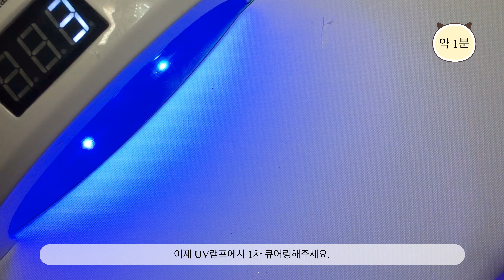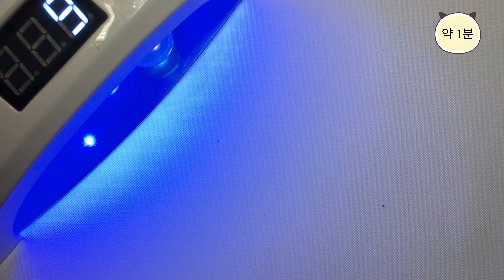[레진아트] 사랑 가득 커플 소주잔 만들기 - [Resin Art] Couple Soju Shot Glasses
안녕하세요  :)
오늘은 커플 아이템~!
사랑 가득 커플 소주잔을 레진을 이용하여 만들어보았어요.

Hi, I'm Yolibling.

I made Couple Soju Shot Glasses with UV resin.